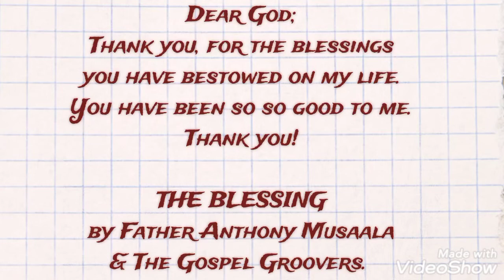THE BLESSING| LYRIC VIDEO| COUNTING OUR BLESSINGS IN PICTORIAL VIEW